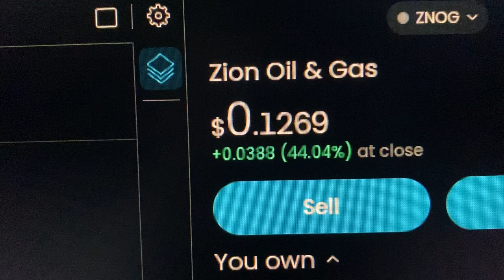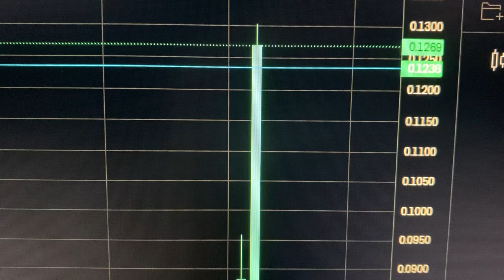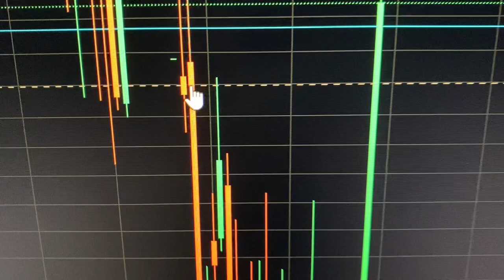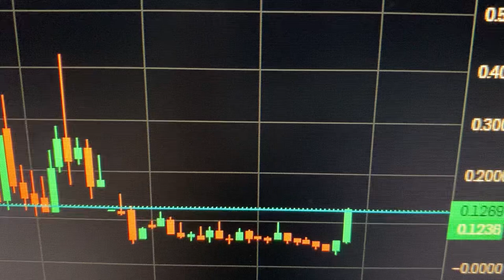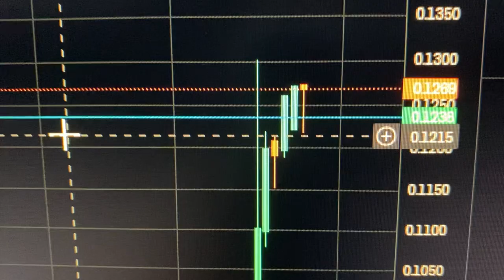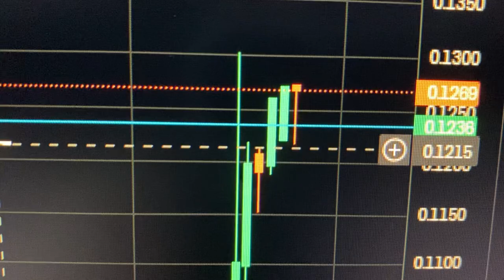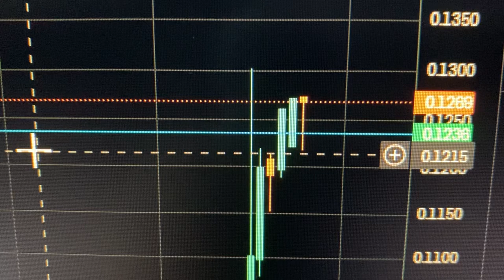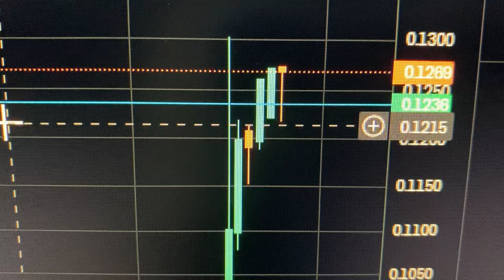ZNOG Stock Price Manipulation?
In this YouTube, stocks and shares video, I talk about the Zion oil and gas stock price. Is the ZNOG Stock Price Manipulation? The ZNOG stock price is rising without any news. The last news from Zion oil and gas was about them extending their share offering program. As far as anyone knows, apart from that news, the MJ1 Well is still stuck. Is Zion oil and gas stock ZNOG, going through another pump and jump like it had when the price rose to $1.74 from 20 cents? If so, then the ZNOG price will fall back again like it did from $1.74 to just under 3 cents! I give an overview about my thoughts on Zion oil and gas, as the price was rising. I am publishing this video a bit later, waiting for the thumbnail. Thought I'd publish it now, before the end of the day, and upload the thumbnail for ZNOG later.

$znog